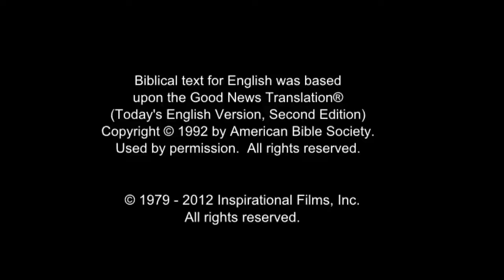All Nations Life Saving Message! Call On Jesus Name! Be Saved Forever! Risen Jesus Saves!!!(39)